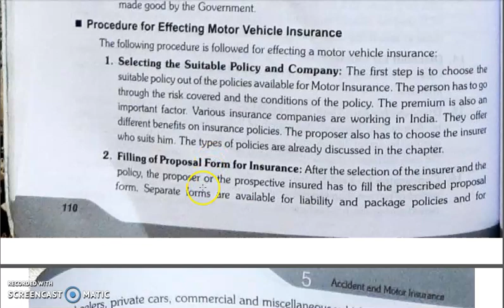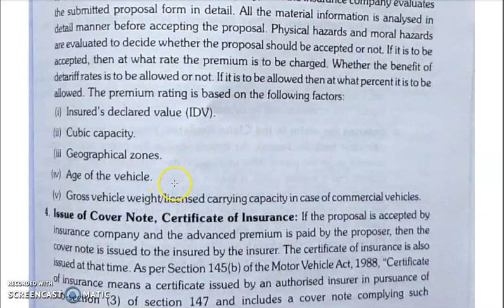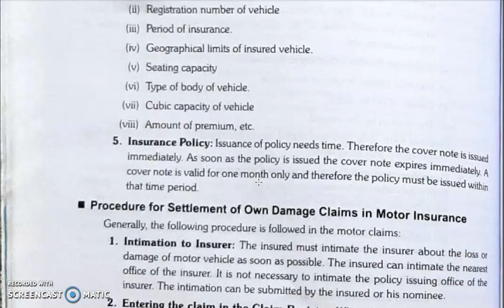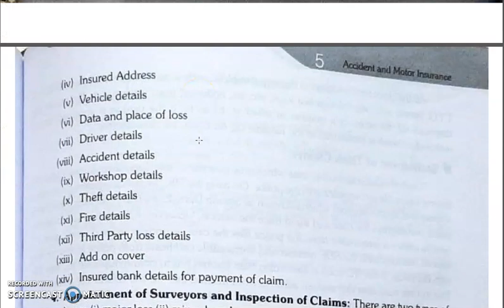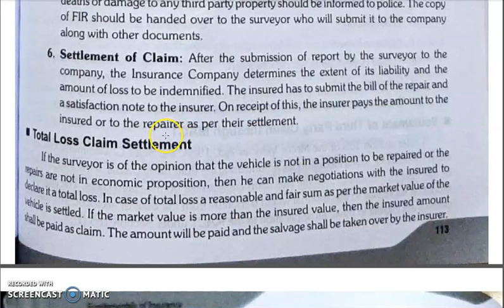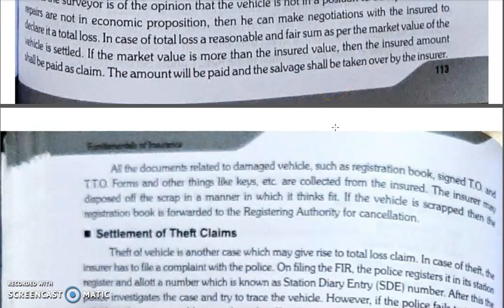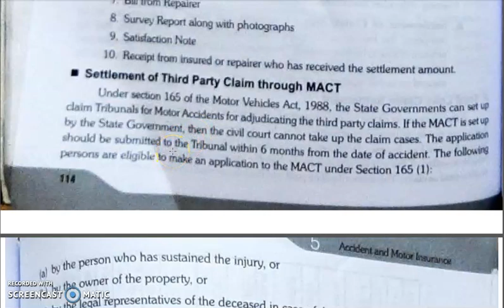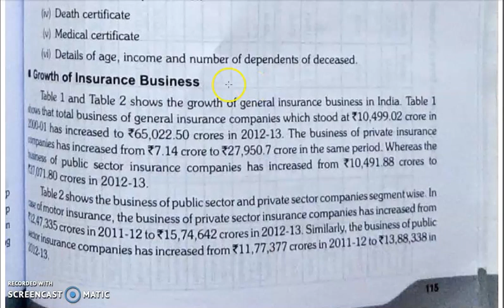FOI, CHAPTER 5, LECTURE 4.